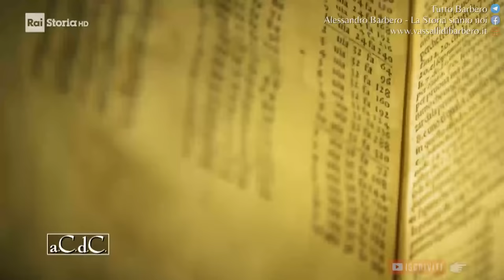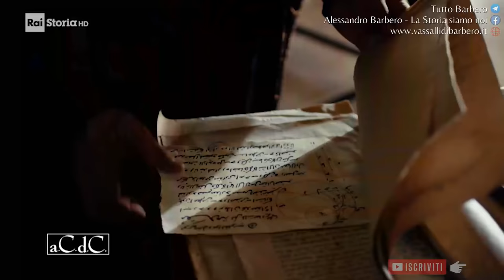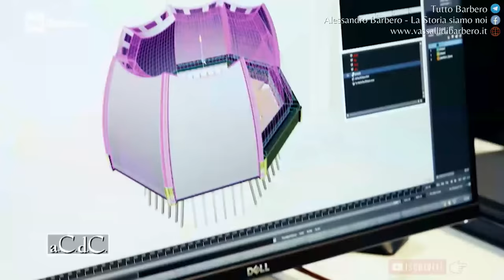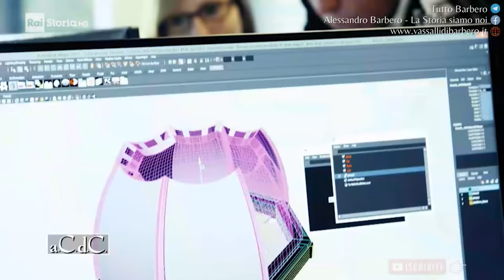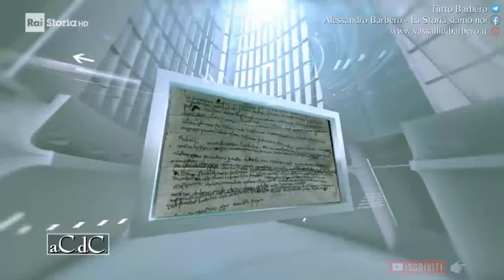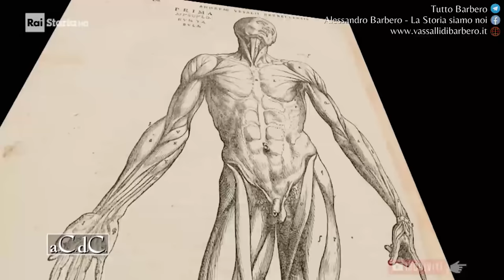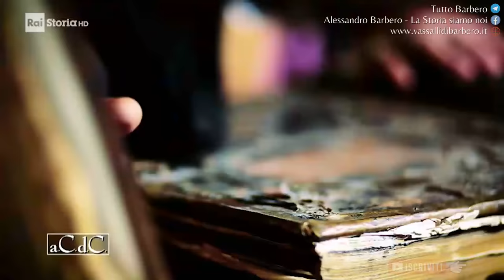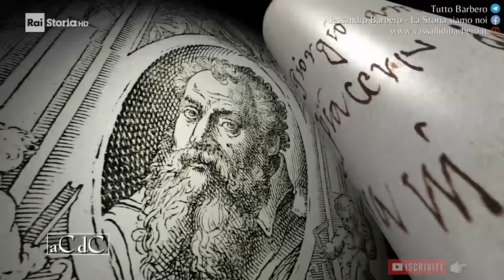Il Rinascimento | Alessandro Barbero (2021)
Alessandro Barbero descrive il periodo rinascimentale con le sue grandi invenzioni e scoperte: conquiste che oggi, dopo mezzo millennio, continuano a essere di notevole importanza, al punto da poter parlare di un “fattore Rinascimento”.

✅ 1 Mese di Podcast e Musica HD GRATIS (disdici quando vuoi)

Il canale NON chiede donazioni, diffidate dalle imitazioni e dai canali fake.